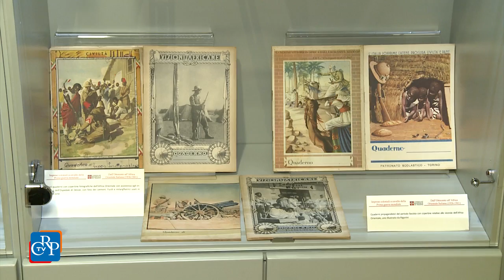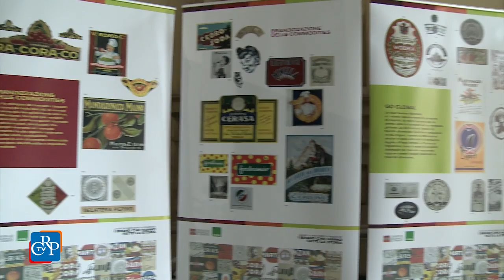Appuntamenti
* Immagini scattate dal fotografo torinese Max Ferrero in alcuni Ospedali psichiatrici giudiziari e manufatti realizzati dai giovani detenuti del “Ferrante Aporti” sono esposti nella mostra “Nocchier che non seconda il vento”, fino al 24 febbraio, nei locali dell’Urp in via Arsenale a Torino.
* Fino al 4 marzo, a Palazzo Lascaris, è allestita la mostra “Il Tibet di Alessandri”, pittore torinese, profondo conoscitore dell’arte tibetana. Tra le opere esposte, 17 dipinti a olio, 15 statuette tibetane e una selezione di fotografie scattate durante i viaggi in Oriente.
* Una mostra e un ciclo di conferenze nella Biblioteca della Regione Piemonte di via Confienza a Torino sull’avventura coloniale italiana. Il Consiglio regionale ospita, fino al 18 marzo, la mostra “Imprese coloniali a cavallo della prima guerra mondiale. Dall’Ottocento all’Africa Orientale Italiana.
* Proseguono inoltre le mostre itineranti del Consiglio regionale, concesse in prestito gratuito e allestite presso enti piemontesi. Fino al 13 marzo, presso la Biblioteca di Ceva, è allestita la mostra Agroalimentare in Piemonte. I brand che hanno fatto la storia, realizzata con la Camera di Commercio di Torino, e il supporto dell’agenzia giornalistica Ansa.
* Come è cambiata Torino dal 1936 ad oggi? Lo si può scoprire nella postazione multimediale all’Urban Center di Piazza Palazzo Città. Il progetto è realizzato nell’ambito del Piemonte Visual Contest.